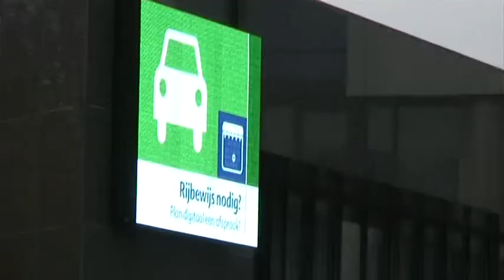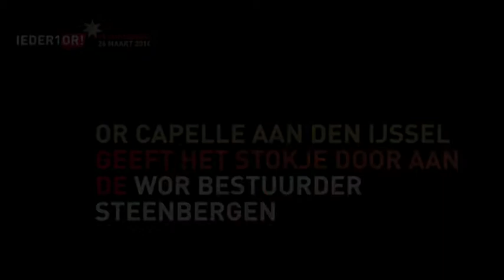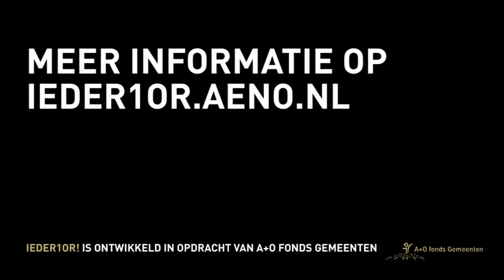OR Capelle aan den IJssel 'Nieuwsgierig in OR'